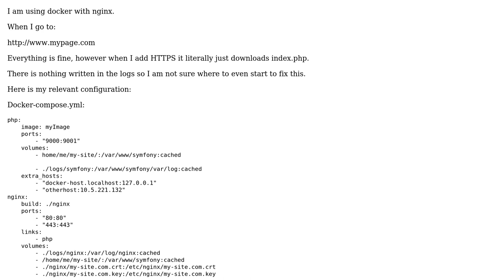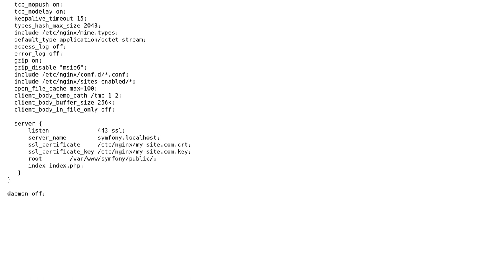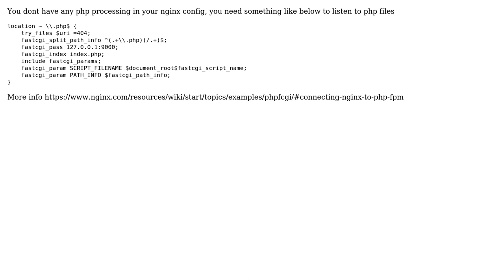Using nginX and HTTPS downloads the index.php file instead of rendering it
With thanks & praise to God, and with thanks to the many people who have made this project possible! You are responsible for your own actions.